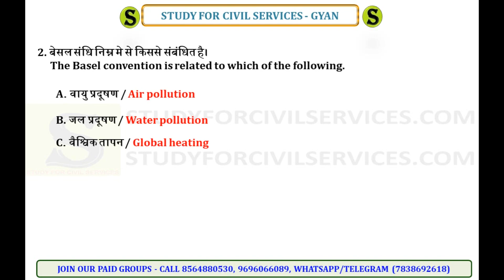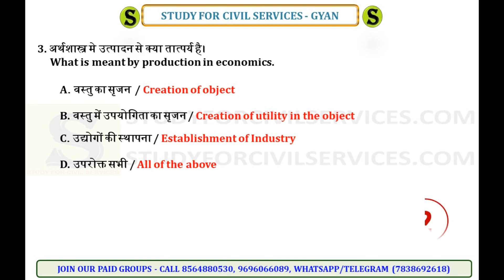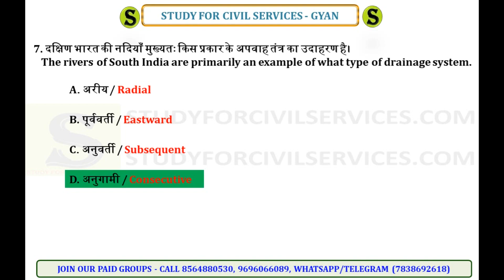uppsc BEO khand shiksha adhikari mock test gk quiz block education officer model questions paper #3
TOP  QUESTIONS mcq sawal for  BEO BLOCK EDUCATION OFFICER SECTION WISE TOPIC WISE SUBJECT WISE TEST SERIES MODEL QUESTIONS ANSWERS  ( daily 2 minute pre up pcs psc uppcs confidence booster quiz by study for civil services)

खंड शिक्षा अधिकारी (BEO)  ( khand shiksha adhikari - Block Education Officer Exam 2019   conducted by UPPSC as per official Syllabus Exam Pattern - topic or section wise = Uttar Pradesh General Knowledge GK Uttar Pradesh Budget, Uttar Pradesh Current Affairs , polity raj vyavastha , history itihas , geography bhugol , economy arthvyavastha , environment and ecology paryavaran , science vigyan
official Plan  of  Examination  and  Syllabus  for  Preliminary  Examination For  selection  on  the  post  of  Block  Education  Officer  there  will  be  paper of  general  studies  (objective)  in  the  preliminary  examination,  in  which the  no.  of  questions  will  be-120,  marks-300  and  duration-2  hours. Syllabus General  Studies Time-Two  Hours Question-120 Marks-300 1. General  Science 2. History  of  India 3. Indian  National  Movement 4. Indian  Polity,  Economy  &  Culture 5. Indian  Agriculture,  Commerce  &  Trade 6. Population,  Ecology  &  urbanization  (In  India  context) 7. World  Geography  &  Indian  Geography  &  Natural  Resources  of  India 8. Current  National  and  International  Important  events 9. General  Intellgentia  including  Logic  &  Reasoning 10. Specific  Knowledge  regarding  Education,  Culture,  Agriculture, Industry  Trade,  Living  &  Social  Traditions  of  Uttar  Pradesh 11. Elementry  Mathematics  up  to  Class  10th  level:-Arithmetic,  Algebra and  Geometry.
1. studyforcivilservices free telegram channels

3. join_paid_grp_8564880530_or_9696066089 ( only calling numbers = 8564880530 or 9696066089 )
8. ADMIN & founder  = GYAN PRAKASH MISHRA